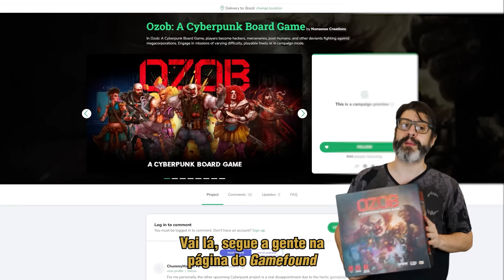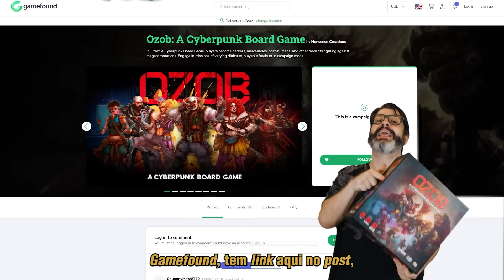PRA QUE SERVE A REDINHA?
No NerdCast Stories de hoje só temos uma dúvida, para que serve as redinhas de shorts?